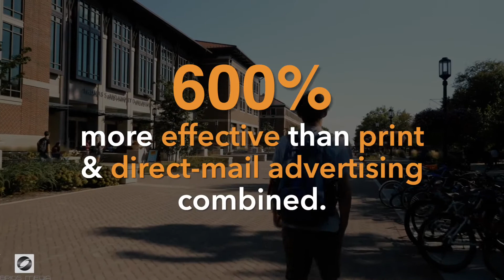🎬 How to USE VIDEO to PROMOTE YOUR BUSINESS in Fayeteville| Marketing Videos that work | BRIOS MEDIA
Learn How to use video to promote your business in Fayeteville by creating powerful Lead Generation Videos.  Brios Media is a video production company that specializes in business videos that work.

Our goal is to help businesses that want to learn How to use video to promote your business in Fayeteville  with Lead Generation Videos, About Us, Testimonial Videos and Marketing Videos that work.  Some of our most popular video formats are:

-Lead Generation Videos
-Profile / About Us Videos
-Expert Advice / Tip Videos
-Video Commercials

How to use video to promote your business in Fayeteville?   The answer to this question may change the course of your business forever… Lead Generation Videos   are a powerful way to lead traffic to a website and to convert traffic into customers and clients.  Learning How to use video to promote your business in Fayeteville  is about connecting and engaging with prospects through About Us, Testimonial Videos   , Marketing Videos that work, and Lead Generation Videos  .

In case you have searched online on How to use video to promote your business in Fayeteville , you probably got flooded with information.  Professional Video Production is the most effective way to tell your company’s story through Lead Generation Videos  , About Us, Testimonial Videos    and Marketing Videos that work.   It can also help you stand-out from the competition and set you apart from them.

and learn How to use video to promote your business in Fayeteville with Lead Generation Videos and Marketing Videos that work.  Use personalized professional videos to go take your company to the next level.  Learn How to use video to promote your business in Fayeteville .  Professionally produced Lead Generation Videos , About Us, Testimonial Videos and Marketing Videos that work may be what you’re missing...

Let’s video!
Let’s get you to the next level!